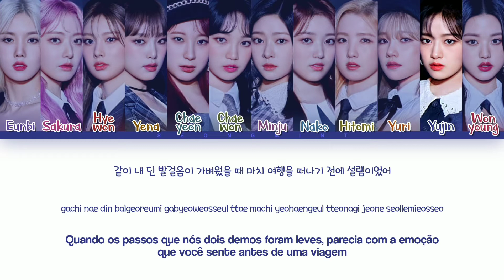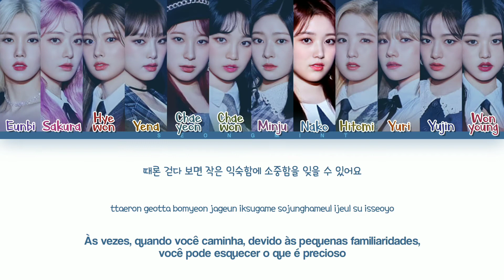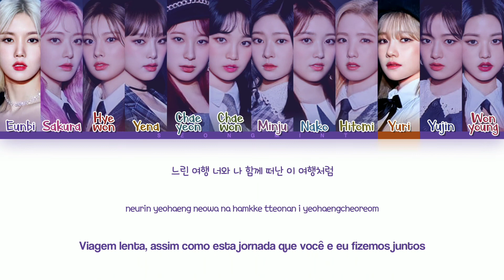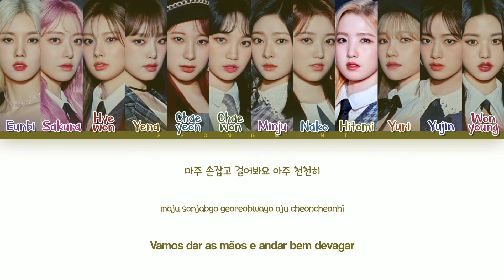IZ*ONE (아이즈원) - 'Slow Journey' | Tradução (Lyrics Color Coded Han/Rom/PT-BR)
✧ ATTENCION:

(!) veja este vídeo em HD! / watch this video in HD!

(!) pt-br: minha intenção não é ganhar nada por cima deste vídeo, faço esse tipo de conteúdo por puro entretenimento.

(!) eng: my intention is not to win anything over this video, I make this type of content for pure entertainment.

✧ SONG INFO:

♡ song: Slow Journey
♡ album: [EP] One-reeler / Act IV
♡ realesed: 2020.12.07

♡ my bias: Chaeyeon

✧ CREDITS:

♡ eng: stone music entertainment
♡ português: seongmint & letras.mus.br